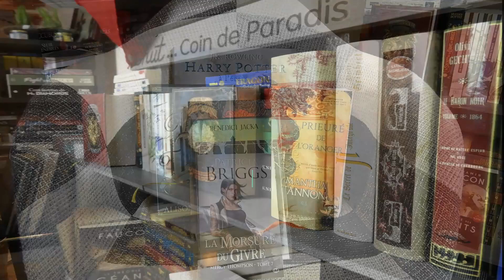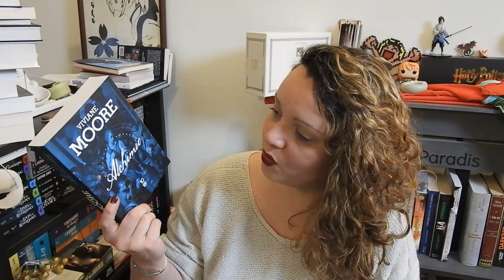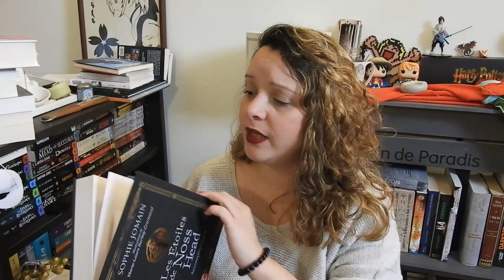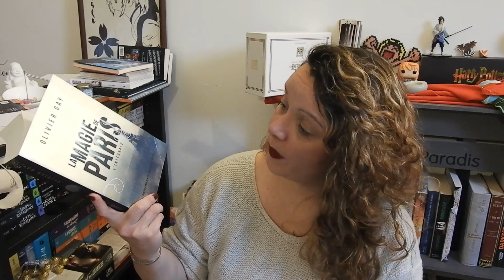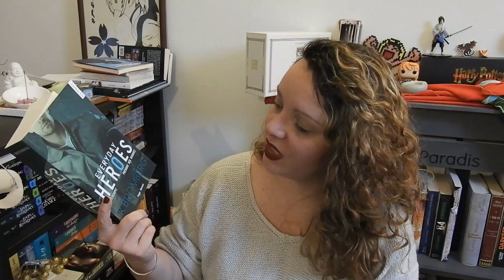Book haul - #57 {Novembre 2020}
Hello tout le monde. Vous allez bien? Noël approche à grand pat et votre impatience aussi hein?! Enfin pour ceux qui aime cette période bien évidement. Et vous savez que je suis team edetestenoel lol.

Cette vidéo arrive tardivement, mais comme j'ai tellement de retard sur les points lectures j'ai préféré en prendre un peu d'avance sur ces derniers.

Donc voici le book haul du mois de Novembre. Petit book haul, mais soyons solidaire et raisonnable si nous ne voulons pas retourner en confinement. Je sais pas vous mais j'en ai pas très envie

En attendant Bon visionnage.

Si vous souhaitez que je vous parraine sur ma boutique, suivez le lien.
Pour visiter ma boutique, c’est par là.
Un petit mail ?